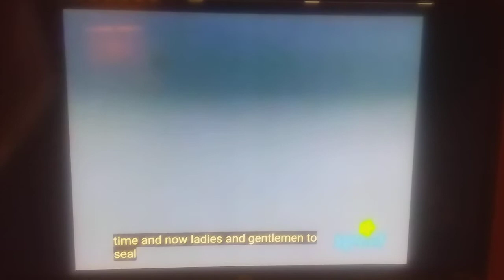March 15, 2021